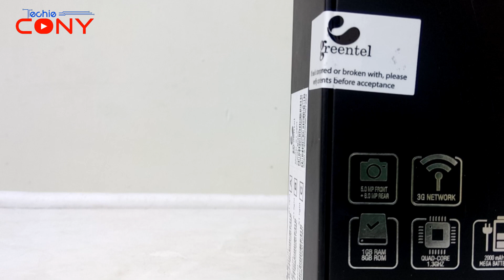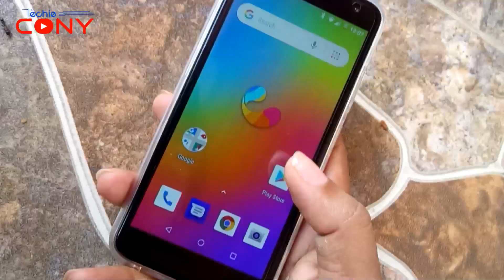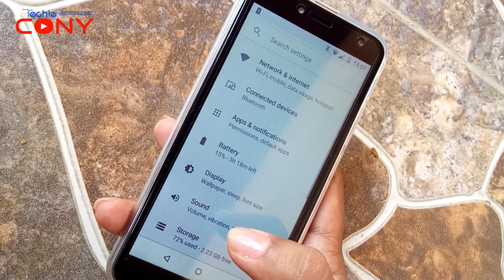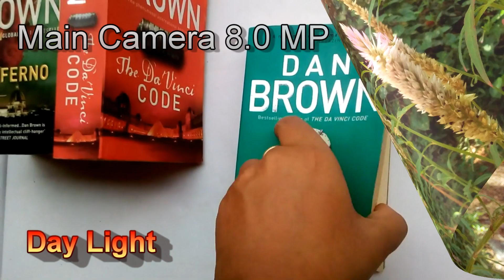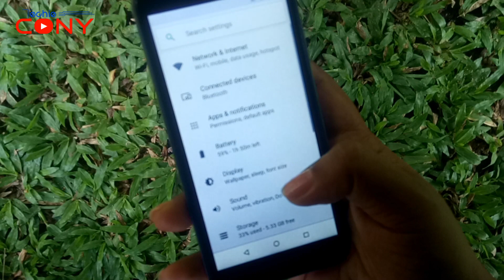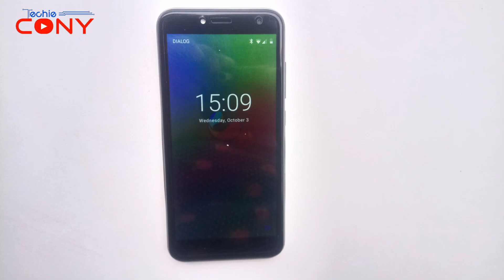🇱🇰 Greentel X1 Lite Review (Sponsored Video)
Contact Greentel:  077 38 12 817     |     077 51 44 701